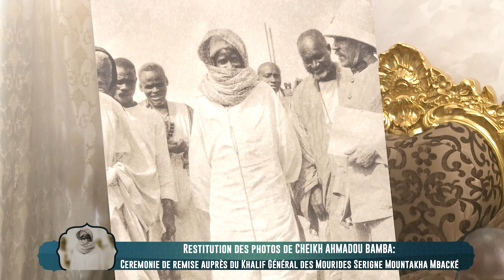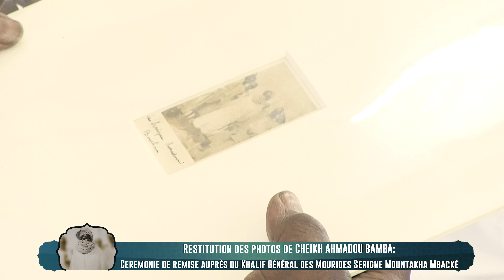Intégrale: Cérémonie de restitution des photos de Cheikh Ahmadou Bamba au Khalif Général Mourides.